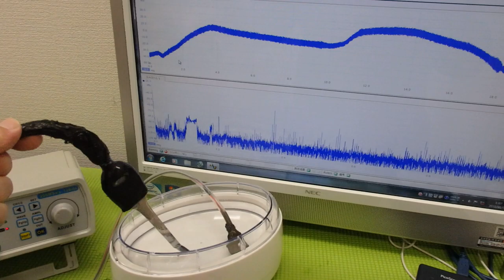超音波出力の最適化技術 ultrasonic-labo